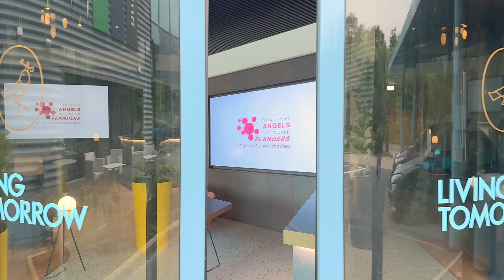BAN Flanders aftermovie - Business Angel Academy 2024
Tijdens de Business Angel Academy 2024 stond duurzaamheid centraal. Experts zoals Isabelle Willems en Thomas Eeckhaudt van Deloitte gaven inzichten in hoe we duurzame deals kunnen vormgeven.

De lancering van ons nieuw product AcclerAngels helpt business angels en ondernemers te groeien in een duurzaam investeringsklimaat.

Met een brede kijk op sustainableinvesting en nieuwe macro-economische trends, introduceerden we ook een nieuwe SPV voor business angels om risico's te beperken en investeringsmogelijkheden te maximaliseren. 🌍

De ondernemersbeurs met 10 nieuwe projecten en een inspirerend panel over vervolgfinanciering benadrukten onze toewijding aan een duurzame toekomst.🌱